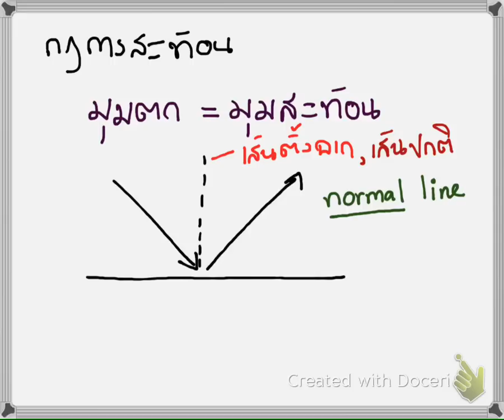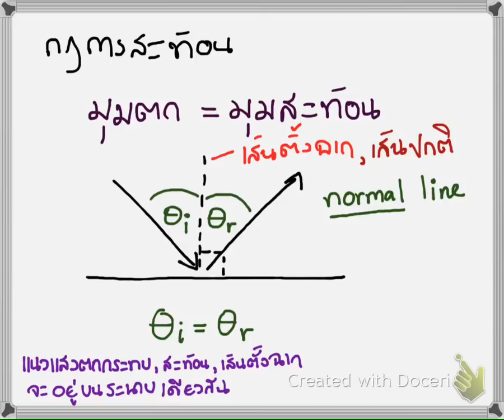ทัศนศาสตร์เรขาคณิต ตอนที่ 2-1